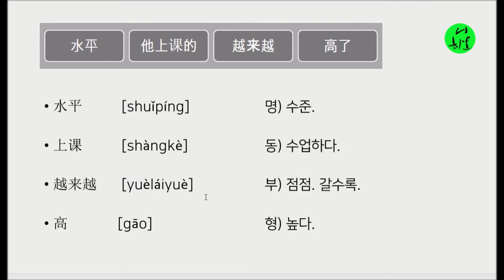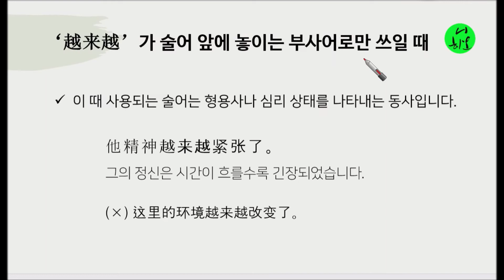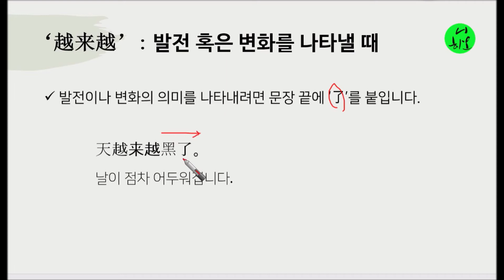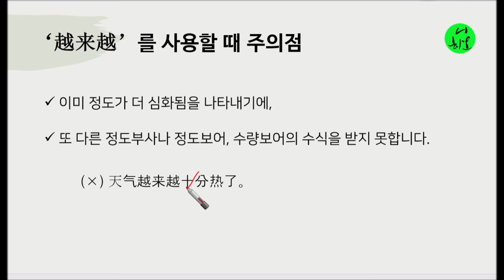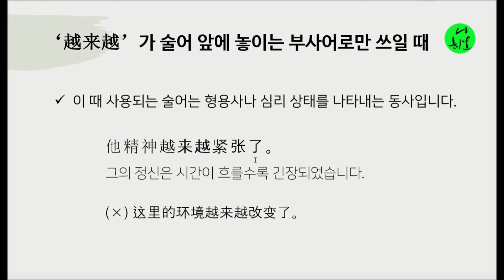중국어 HSK 3급 작문 파트 1 기출문제풀이, "수준이 갈수록", 비교문‘越来越’,발전,변화,조사,了,정도부사 수식 불가능#중국어#중국어문법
중국어 HSK 3급 작문 파트 1: 주어진 단어를 어순에 맞게 배열하는 문제, 중국어문법, 올인중국어문법, 비교문‘越来越’,발전,변화,조사,了,정도부사 수식 불가능
HSK 3급 작문 문법 중국어 올인중국어문법 중국어문법 류기수 기출문제 풀이 임용고시 중국어교사 공시 홍콩대 한신대 중국어문 비교문 越来越 발전 변화 조사 了 정도부사 수식 불가능